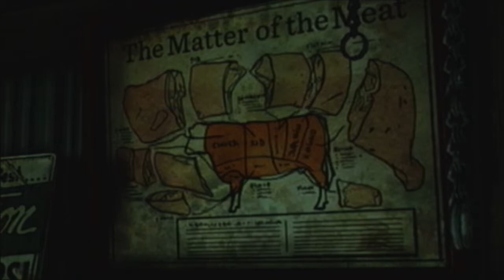The Walking Dead Game Ep 2 Chapter 6 Escape